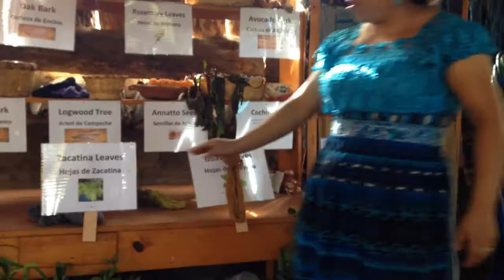Eco-Weaving at Ixoq Ajkeem in San Juan La Laguna, Lake Atitlán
Yesterday in our last full day around Lake Atitlán we had the chance to visit the association "Ixoq Ajkeem". Since we are always looking for local foundations, businesses, organizations or initiatives which we can learn from, it was a pleasure that Katarina did a very informative and well-presented tour through all the economically and therefore sustainable weaving process, starting from the the plants to the cotton, the natural coloring to final weaving.

Katarina spoke well-pronounced Spanish. Therefore, it is a good 12-minute lesson to learn Spanish.

At the end her colleague Lisbeth even explained us in detail how show does the weaving.

Learn more about Ixoq Ajkeem on sanjuanlalaguna.org.